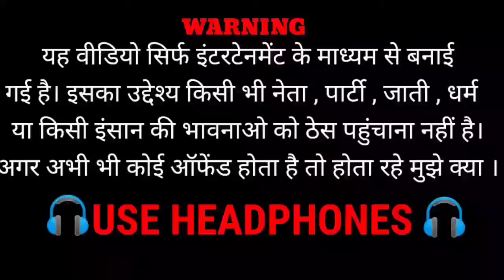😂 !! Wait For it 😂🔥 !! Solution Bhi De Diya !! 😅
😂!! Wait For it 😂🔥 !! Solution Bhi De Diya !! 😅 Funny Video 😜 funny memes 🤣 !! DANK Memes !!

Hello guys!!
Drop a Like if you like the video, Subscribe for more  memes videos, share the video if you like the video, Comment below to let us know what would you like to see next.